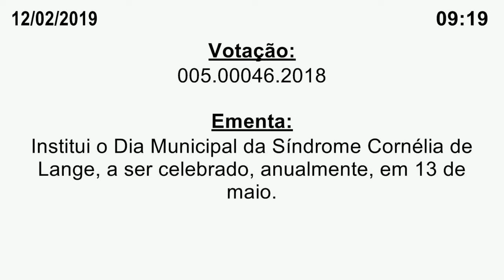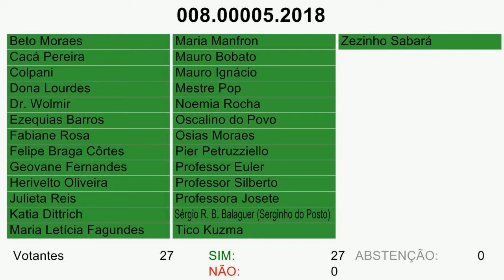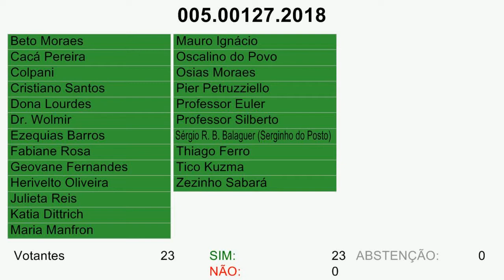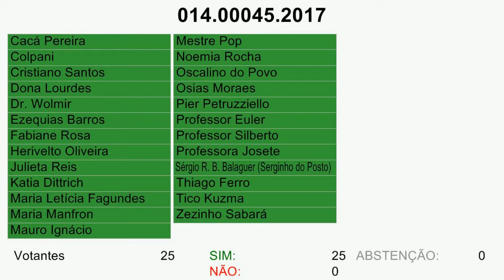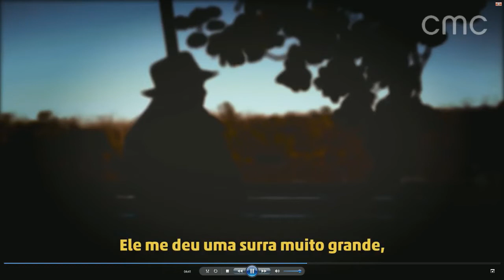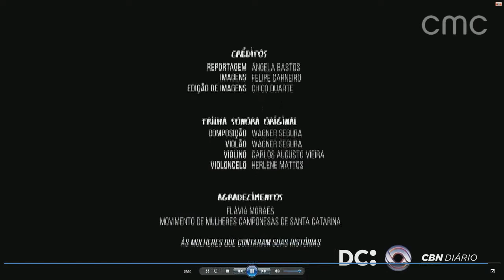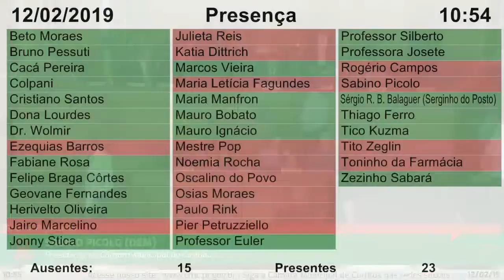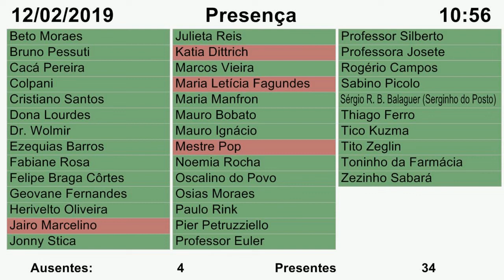Sessão plenária | 12/02/2019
Sessão Plenária do dia 12 de Fevereiro de 2019, realizada no Palácio Rio Branco, sede da Câmara Municipal de Curitiba.

0:15 | Leitura da ata
11:22 | Proposições encaminhadas à mesa
16:04 | Pequeno expediente - Herivelto Oliveira
18:17 | Chamada
20:32 | 2º turno: Dia de conscientização da Síndrome Cornélio Lange - Felipe Braga Côrtes
22:39 | 2º turno: Dia de conscientização da Síndrome Williams - Felipe Braga Côrtes
31:54 | 2º turno: Denomina de Lucia Zanier Demeterco o CMEI Moradias Bonitas - Mauro Bobato
33:52 | 2º turno: Semana da Gestão Pública - Mauro Ignácio
51:52 | 2º turno: Declara utilidade pública a APMF do Colégio Estadual Guilherme Pereira Neto - Professor Silberto
52:31 | Requerimentos dos vereadores
53:55 | Alteração do painel da CMC - Professora Josete
57:50 | Alteração do painel da CMC - Julieta Reis
1:04:31| Grande Expediente - Professora Josete
1:20:33 | Grande Expediente - Professor Silberto
1:24:56 | Grande Expediente - Felipe Braga Côrtes
1:30:15 | Grande Expediente - Cristiano Santos
1:33:51 | Grande Expediente - Noemia Rocha
1:40:16 | Grande Expediente - Professor Euler
1:42:24 | Grande Expediente - Renato Feder (Secretário da Educação do Paraná)
1:57:38 | Chamada